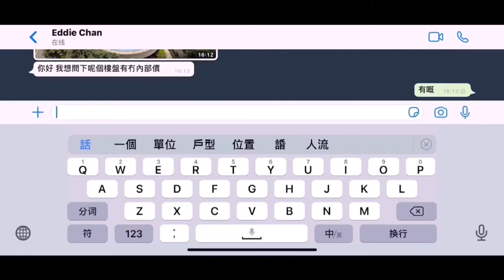大灣區中山 中海世紀薈 深中通道落腳點 地鐵上蓋物業 160畝濕地公園 保利廣場 艾美酒店 港匯城 深茂高鐵 中山北站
💰！中海世紀薈☀
中海地產開發商，香港上市公樓0688HK
✅在售面积：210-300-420呎（1-3房）✅现楼出售，精装交楼！買一層送一層！🚗深中通道45分钟翻香港！
🚄高铁30分钟直达广州、珠海市区！
🌳周邊配套:保利國際購物廣場，港匯城商場，中山最大濕地公園160亩、教育、医疗、港口體育館……
🇭🇰每日免费睇樓團活動可接受報名！
💹黄金地段卖一套少一套，错过不再有
🏅睇樓熱線：Daniel 鄧經理
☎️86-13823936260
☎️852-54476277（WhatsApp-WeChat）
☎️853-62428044